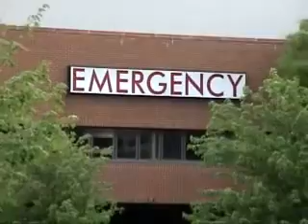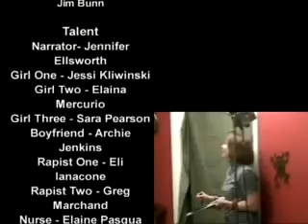Be Aware of the Risks of Date Rape Drugs